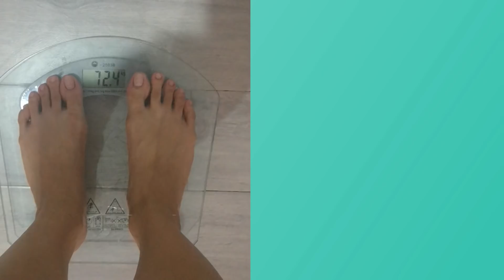PAANO PUMAYAT NG MABILIS | HOW TO LOSE WEIGHT IN 3 DAYS!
Hi guys! Sharing with you my diet secret na ginagamit ko every time gusto ko magpapayat ng mabilis. Pwede niyo din 'tong gawin kung may okasyon kayo na kailangan paghandaan or beach trip na pupuntahan.